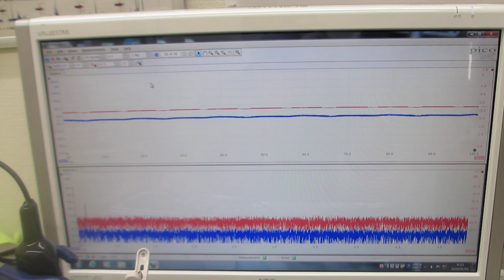超音波システム（音圧測定解析）を利用した「オリジナル超音波実験」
「超音波テスターＮＡ（１００ＭＨｚタイプ）」による実験を公開しています。